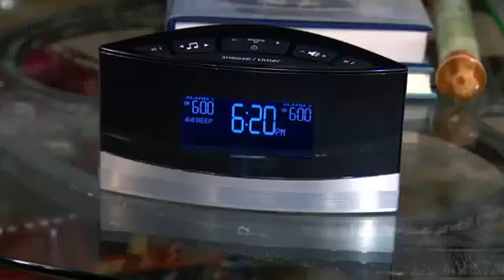Jessie – Creepy Connie clip6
Website for selling cheap PDF Ebook textbooks for students or other types of books on demand jessie,jessie full episodes,jessie funny moments,disney channel,disney,mr moseby,jesse,debbie,debby,ryan,peyton list,purple hair,punk